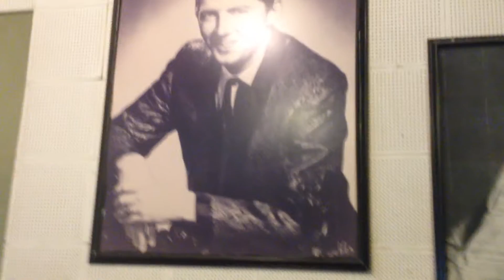Sun Studio, Memphis... Elvis presley "live"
La Jam Session improvvisata nel Sun Studio a memphis nel 1956, in un momento di relax da Johnny Cash, Jerry Lee Lewis, Carl Perkins ed ovviamente Elvis (secondo spezzone).